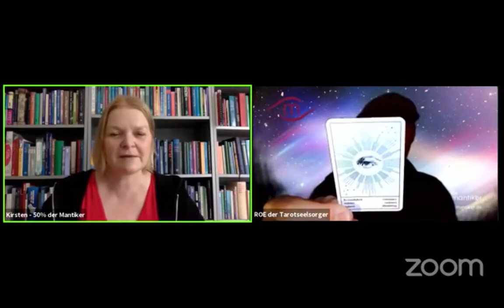Mantische LEGEPRAXIS - Der Unterschied zwischen TAROT & ORAKEL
Juni 2020! Die Mantiker machen sich Gedanken zum Thema: Tarot & Orakel. Was sind die Unterschiede, was die Gemeinsamkeiten?
Dabei kommen wir auch auf unser neues Buch zu den „Zigeuner“-Wahrsagekarten zu sprechen. Inzwischen ist es erschienen und kann hier bestellt werden